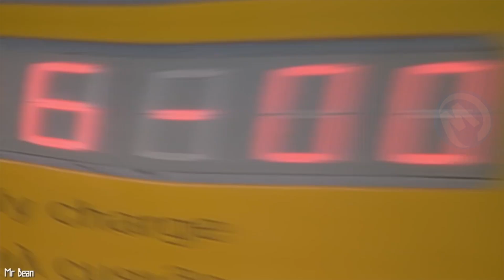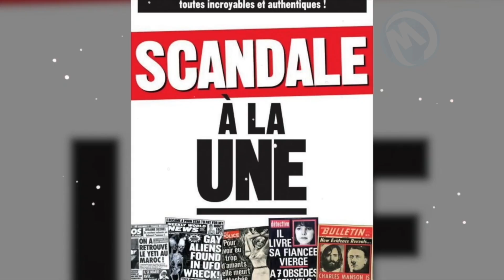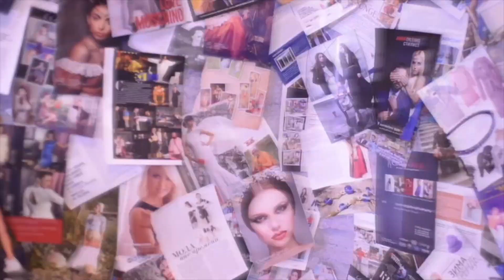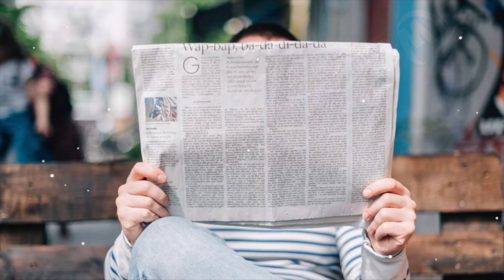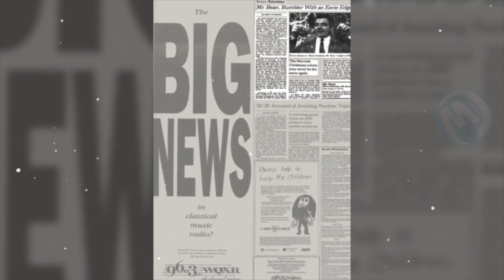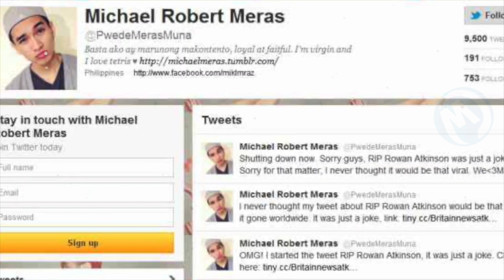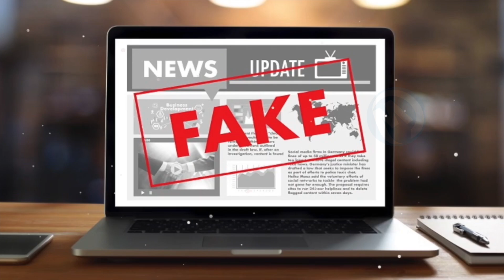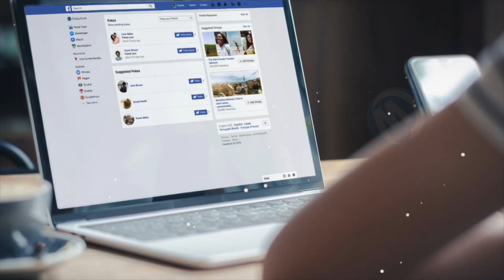Adeus Mr Bean... A Verdade Por Trás De Sua Morte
Sir Rowan Atkinson é, sem dúvida, um grande ator, que terá marcado várias gerações com seu personagem mítico de Mr. Bean. Tornou-se mundialmente famoso graças a esta série maluca, o ator teve que enfrentar um interesse cada vez maior por parte do público e da mídia. Mas, embora a maioria das notícias sobre ele seja verossímil e gire em torno de seu famoso personagem ou de suas habilidades como ator, algumas são apenas um monte de boatos infundados e boatos de mau gosto! Segundo várias fontes, o ator está morto e bem enterrado, embora nosso querido Mr. Bean esteja curtindo o sol de verão em uma praia tropical. E esta não é a primeira vez que sua morte foi anunciada, o que você concordará, não agrada em nada o ator. Mas quem está por trás dessas mentiras horríveis repetidas vezes? E por que estamos batendo em nosso amado Mr. Bean? Fique à vontade, pois tentaremos responder a essas perguntas neste vídeo!